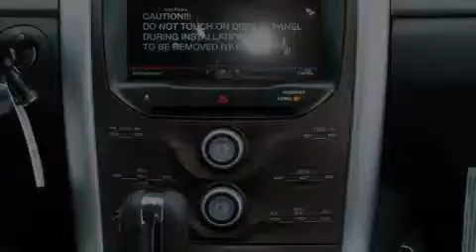2013 Ford Edge Mehlville MO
We've been honored to serve the St. Louis MO area , we promise that your experience at our dealership will exceed your expectations ! Year : 2013 Make : Ford Model : Edge Engine : 3.5L V6 Trans . : automatic Exterior : Mineral Gray Metallic - (Gray) Miles : 1 Interior : Charcoal Black Leather Stock : T3156100 Dave Sinclair Ford 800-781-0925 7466 Dave Sinclair Memorial Highway St. Louis , MO 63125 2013 Ford Edge St. Louis MO